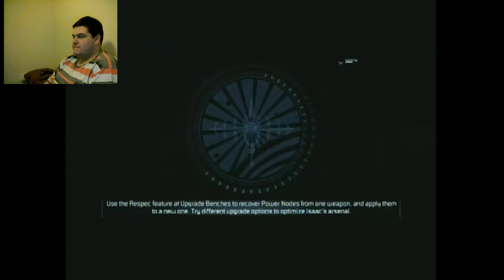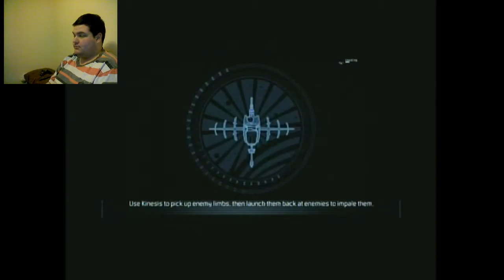Dead Space 2 (Round 2) - Chapter 9 - Catching A Ride - 10 Subscriber Special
This episode really shows why I HATE stalkers so very, very much.